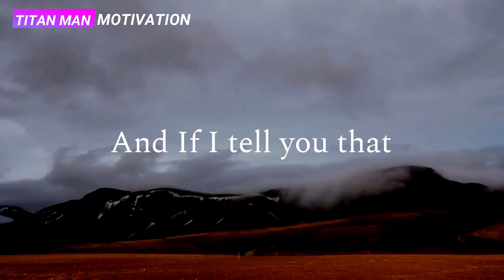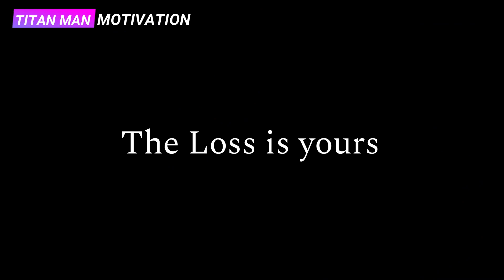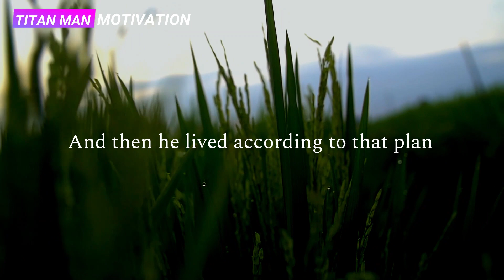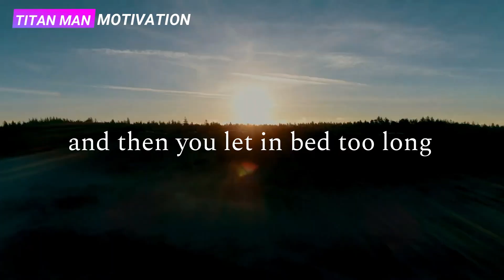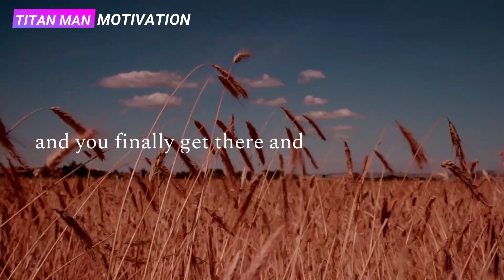LIFE IS SHORT | Don't Waste Your Time - Billy Graham and Joyce Meyer Motivational Video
Time is limited. So don't waste it.

1)This video has no negative impact on the original works (It would actually be positive for them)
2)This video is also for teaching purposes.
3)It is positively transformative in nature.
4)I only used bits and pieces of videos to get the point across where necessary.